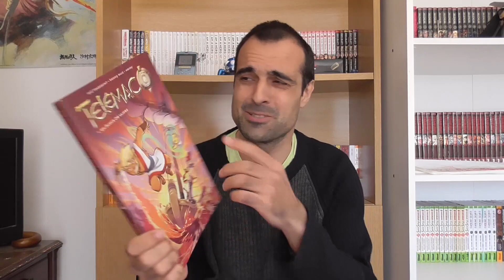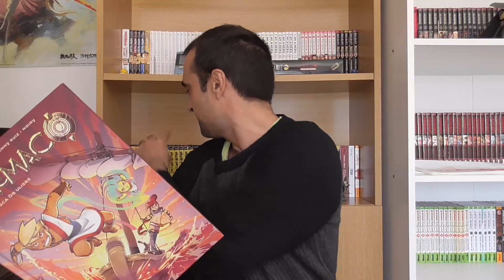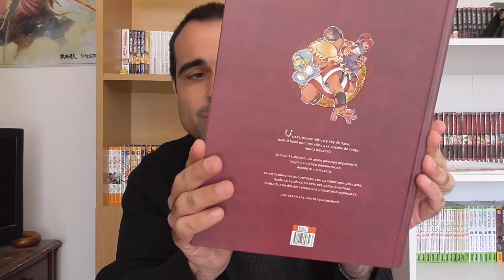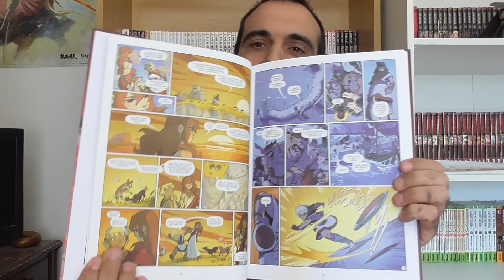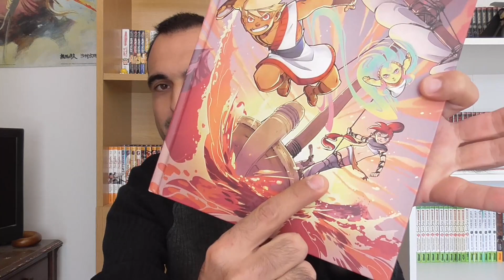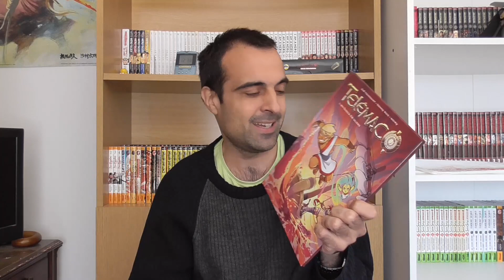Descubriendo Cómic: Telémaco